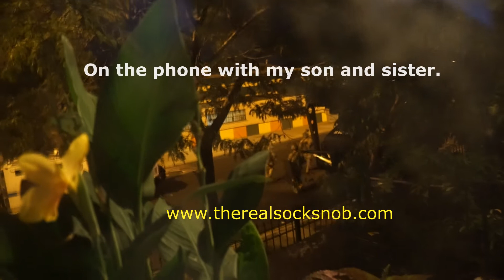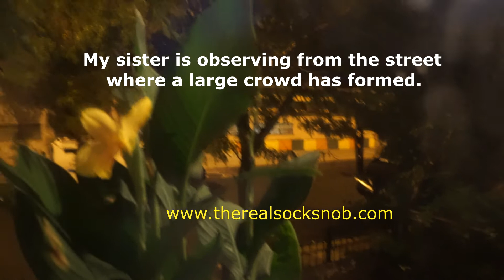Chicago SWAT Team Storm House - 18 Year Old Carjacked off-duty State Trooper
Update Below
Dozens of Chicago Police officers block off 16th Street in the North Lawndale neighborhood of Chicago.  They appear to be seeking one of my neighbors.  After clearing the street and creating a perimeter, the police fall back and the SWAT Team arrived.

I do not know what incident has transpired to prompt all this activity and I pray my neighbor and her children are alright.  This takes place only days after the SWAT Team surrounded Chris Brown's California home.  I would have never thought this would happen next door to me!

Update
18-YEAR-OLD ARRESTED IN CARJACKING OF OFF-DUTY STATE TROOPER'S VEHICLE
CHICAGO (WLS) -- After a brief standoff with police Saturday night in Chicago, an 18-year-old was arrested in connection with the carjacking of an off-duty Illinois State Police trooper, according to Cicero police.

On Monday, the trooper's personal vehicle, with her personal weapon inside, were taken by three men in Cicero, police said.

Two of the offenders were nabbed in a foot pursuit, but the third got away.

The third offender was tracked Saturday night to a home in the 4200-block of West 16th Street in the city's Lawndale neighborhood.

Cicero police, along with state police and Chicago police, surrounded the home for about an hour before the offender surrendered to police, police said.

The gun and vehicle were recovered.

news chicago crime illinois state police Cicero Lawndale

Jimmy Lee Lard is a master story-teller, singer, writer, and overall entertainer who splits his time between Chicago and Washington DC.   Jimmy Lee provides parodies as a contribution to positive humor in the world as he believes that laughter is good for the soul.

or The Cooter Brownlee Series to find out who killed Tupac.

"Jimmy Lee", "Jimmy Lee Lard", "History of Aviation", "Jimmy Lee and G: The Connection", "Chicago Music", "Songs from The Wiz", "Shave is what I do", "Brown Liquor Music", "Sex Drugs Rock and Roll", " "And I Am Telling You", "Jennifer Holliday", parody, spoof, fun, funny